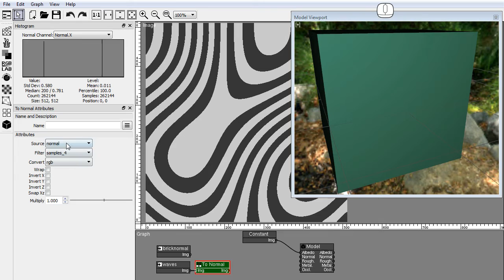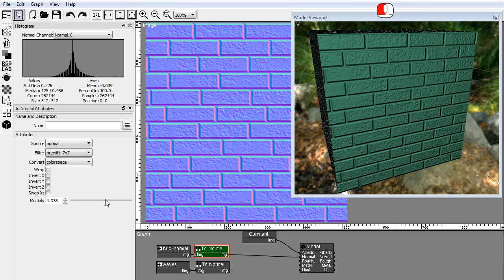Convert RGB Images to Normal Images - PixaFlux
This PixaFlux video tutorial shows how to convert RGB Images to Normal Images using the To Normal node.

The To Normal node can be found in the nodes toolbar, 3D panel.

PixaFlux is a free Texture Composer powered by a node graph engine.